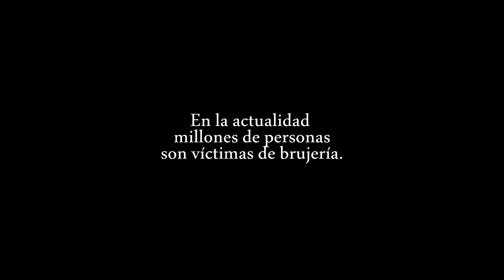RITOS DE BRUJERÍA | TRAILER FINAL EN CINES NOV. 12, 2020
A unos estudiantes se les asigna realizar una investigación universitaria sobre una mujer que se cree practicaba brujería. Durante la investigación llegan a un pueblo aislado que es hogar de un culto donde se realizan rituales macabros. Pronto descubrirán el siniestro secreto de este lugar.

BASADO EN EVENTOS VERDADEROS, DACHRA EVOCA NUESTROS PRIMEROS TEMORES DE LA BRUJERÍA.